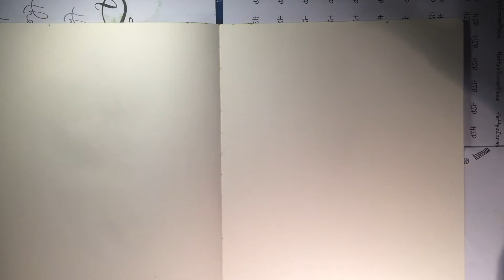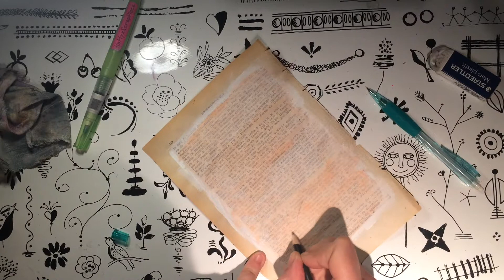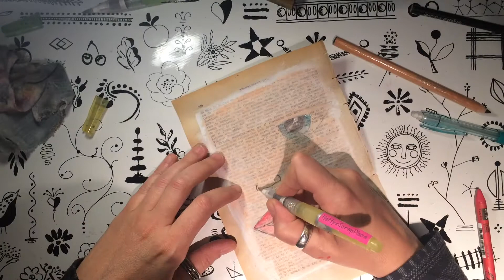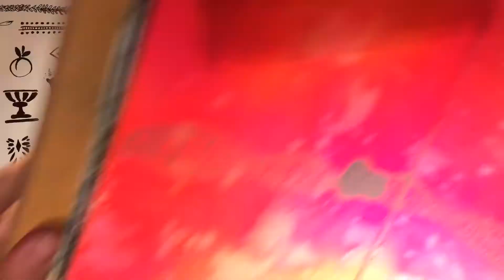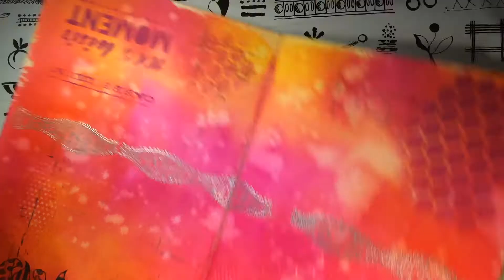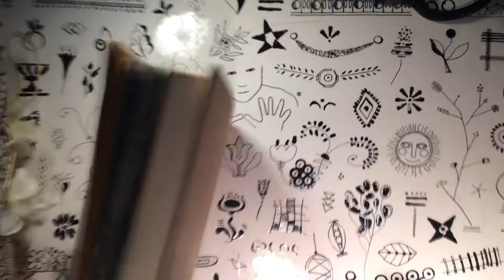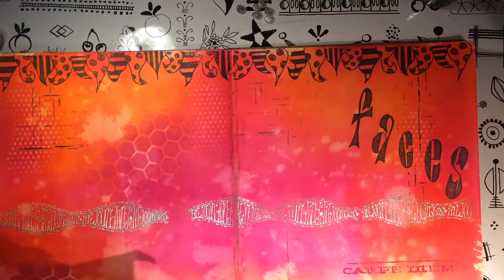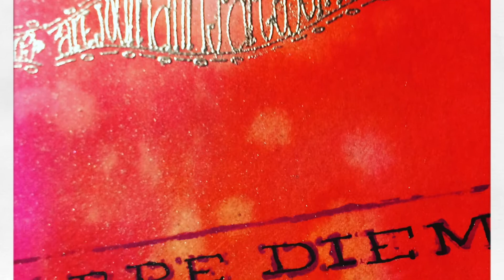BLOG HOP OCTUBRE FACES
Video del Blog Hop Art Journalero del mes de octubre, cuyo tema es FACES